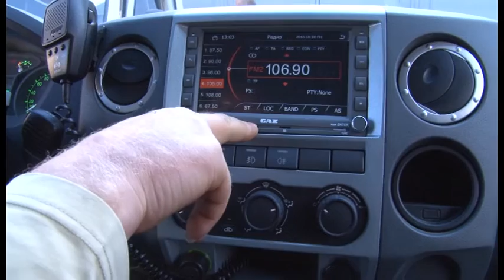Автопарк скорой медицинской помощи пополнился четырьмя новыми автомобилями